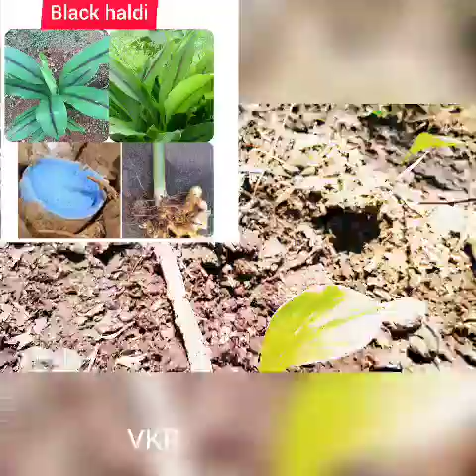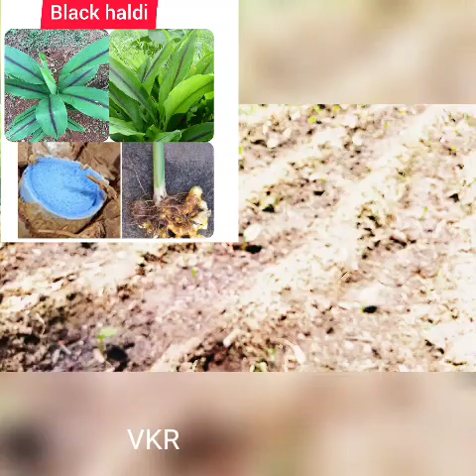Kali haldi Kaise Lagate Hain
Curcuma caesia, black turmeric or black zedoary, a perennial herb with bluish-black rhizomes, is native to northeast India.

Quick Facts: Scientific classification, Binomial name ...

Preparation

￼Harvested rhizome￼Black turmeric powder

The cultivation and harvest practices are similar to that of common turmeric. In the fields, the rhizomes are washed thoroughly and are placed in a wide mouthed cauldron. The water is poured in the cauldron such that the rhizomes are completely covered. The cauldron is covered with a lid, and the rhizomes are boiled for about 30 minutes until foam oozes out with a strong odour. The rhizomes are taken out when the water is reduced to one-third of the original and they are soft and their inner portion has turned from blue to dark or pale brown. The rhizomes are then dried in hot sun for 10 to 15 days until hardened. These dried rhizomes are then packed for marketing.

Chemical constituents

The research on the volatile rhizomes oil of Curcuma caesia resulted in the identification of 30 components, representing 97% of the oil, with camphor (28%), ar-turmerone (12%), (Z)-ocimene (8%), ar-curcumene (7%), 1,8-cineole (5%), elemene (5%), borneol (4%), bornyl acetate (3%) and curcumene (3%) as the major constituents.[citation needed] Other research demonstrated diphenylalkanoids, phenylpropene derivatives, terpenoids, flavonoids, steroids, and alkaloids as major constituents.